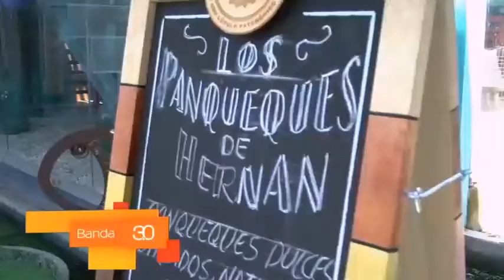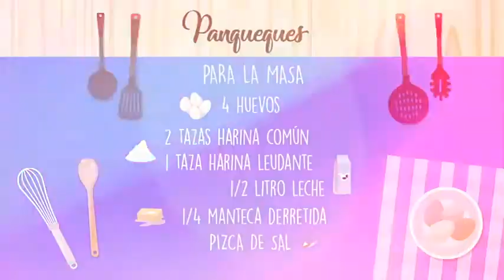TOMMY SE ANIMA A LOS PANQUEQUES 10-02-2017